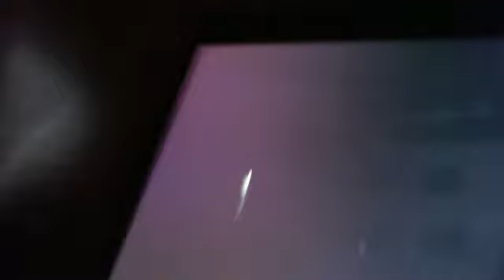Webcam video from April 19, 2015 01:09 PM (UTC)